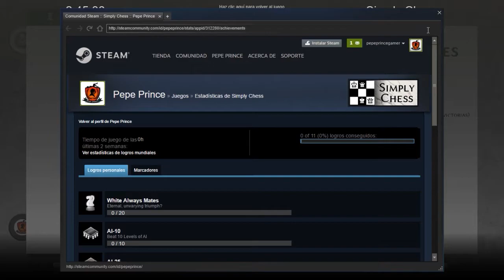604. CÓMO GANAR AL AJEDREZ CON UN SOLO MOVIMIENTO | SIMPLY CHESS #1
🎮 Me estreno en un nuevo juego: Simply Chess, que podéis encontrarlo gratis en Steam. En la primera partida que disputo contra otro jugador online bastará con un solo movimiento para ganar la partida de ajedrez. Desde luego me he quedado con ganas de más. Habrá más partidas de ajedrez, esperemos que no tan cortas...